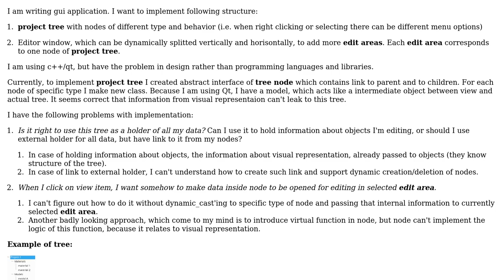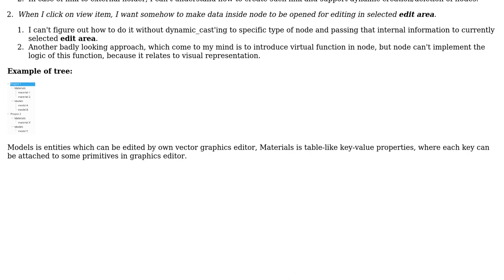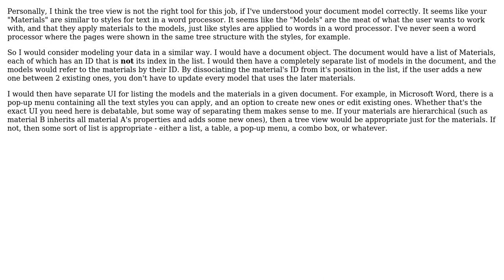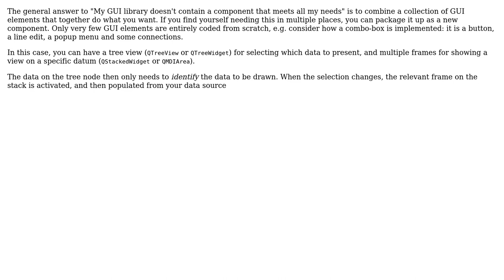Software Engineering: Architecture of gui application (3 Solutions!!)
Software Engineering: Architecture of gui application